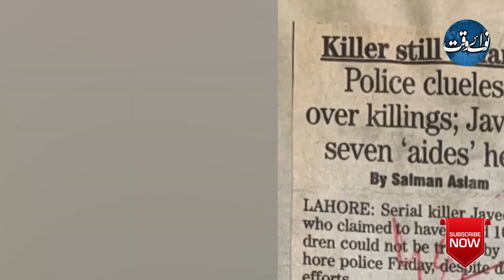Javed Iqbal: The Untold Story Of Serial Killer Name Change For Yasir Hussain's Movie